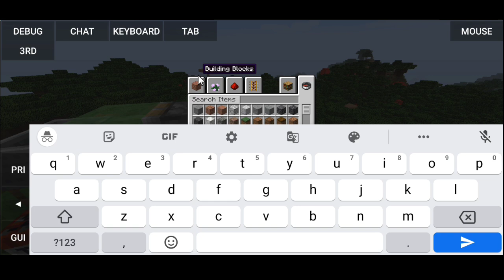I Made Tnt Duper,Rail Duper,Carpet Duper In Minecraft |(Hindi)| Ultra Bittu Gamerz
0. Headphone =
1. Phone =
2. Earphone =

3. Editing App = Kinemaster
4. For Thumbnail = Pixallab
5. Background Music Ncs Electronomia